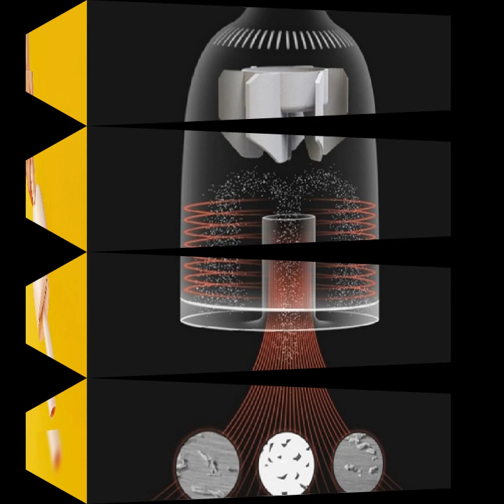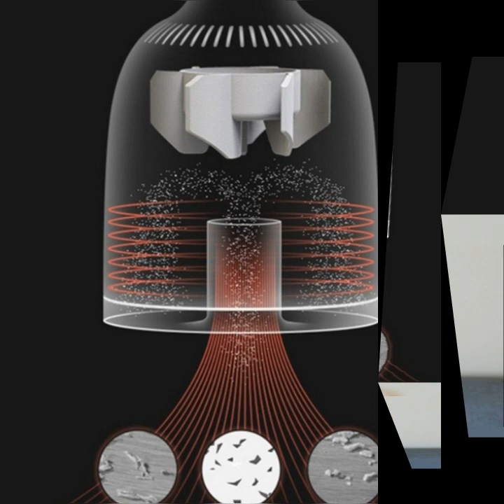Mini desktop vacuum cleaner small keyboard cleaner purify dust electric vacuum cleaner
The unique cleaning design can ensure the perfect cleaning  and always maintain the cleaning . This mechanism is called a "desktop debris remover". With this technology, it is very easy to clean  debris, dust, dirt, erasers and many other small wastes. Therefore, you can use it to clean every place, such as computers, keyboards, bags, wardrobes, etc.
It can almost produce vacuum suction. Despite  these speeds and pressures together, the desktop cleaner is specially designed to produce less noise. Therefore, it can be  next to sleeping babies or any gathering area, or in libraries and almost  places where noise is prohibited.
Whenever your vacuum cleaner is weakened by dust or the like, you should clean the  to make the vacuum cleaner work normally again.
The mini desktop vacuum cleaner with rechargeable battery is equipped with a powerful built-in 1000mAh battery, which is also rechargeable. The mini cleaner is easier to use because of its charging and use functions.
It can be charged via a laptop, power strip, USB hub, mobile power bank, and any device that supports USB.

Suitable for: desktop, computer keyboard
colour:White+pink
Material:ABS+stainless steel
size:68 x 176mm

Package Contents:
2 x vacuum cleaner
2 x usb data line